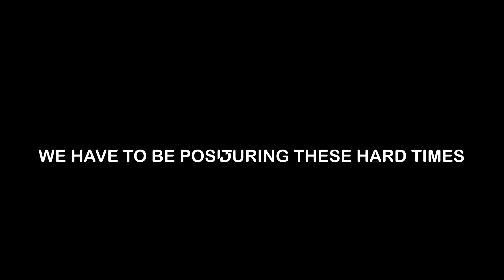Autograph ✍️ (clean) l 30 sub special l Highlights #7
Note: My internet has been out for a while which is why my vid is short so I won’t upload in a while because of it. But don’t worry I’ll still do among us videos, Minecraft and any games just let me know.